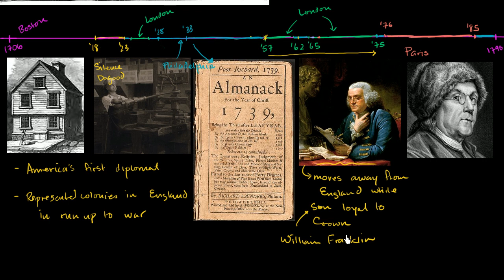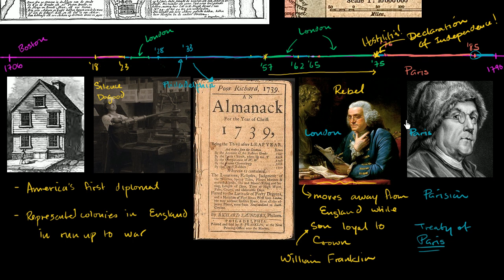Benjamin Franklin as diplomat | US History | Khan Academy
In this video, Sal and Aspen Institute President and CEO Walter Isaacson discuss Benjamin Franklin as an inventor.  Created by Aspen Institute.

US history on Khan Academy: From a mosquito-ridden backwater to the world's last remaining superpower, the United States of America is a nation with a rich history and a noble goal: government of the people, by the people, for the people. Its citizens' struggle to achieve that goal is a dramatic story stretching over hundreds of years.